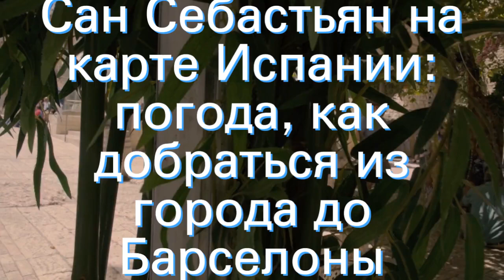Сан Себастьян на карте Испании: погода, как добраться из города до Барселоны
Сан Себастьян (Испания): город в Стране Басков. Климат и погода в городе, пляж и курорт в Сан Себастьяне. Карта достопримечательностей города на русском языке (что посмотреть самостоятельно и с экскурсией). Советы и рекомендации опытных туристов.